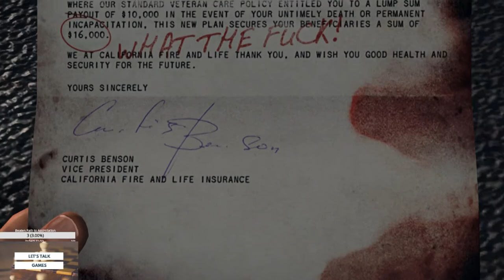Crime Week Highlights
These are the stream highlights I've paired down from our first week of Streaming for the New Mythomantic Season 1. These are all the highlights from CRIME WEEK.

If you enjoyed them, please be sure to try and catch our weekly shows with 2-3 hour streams happening every weekday. Full schedule and details on our Twitch Page!